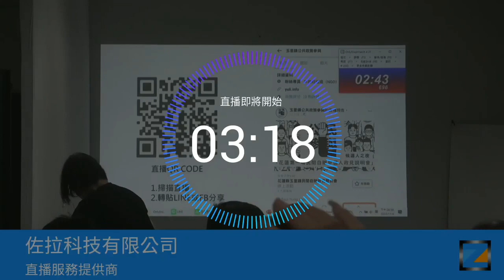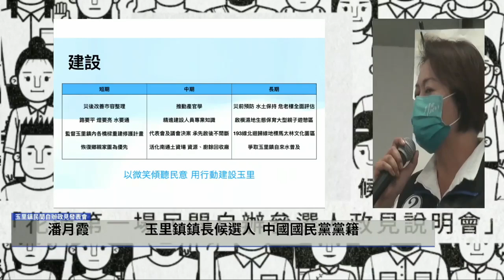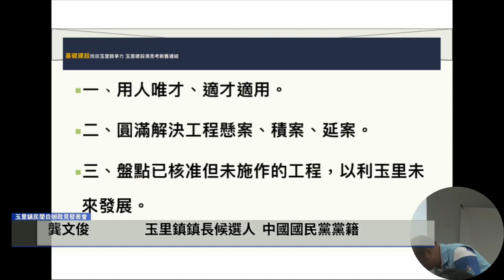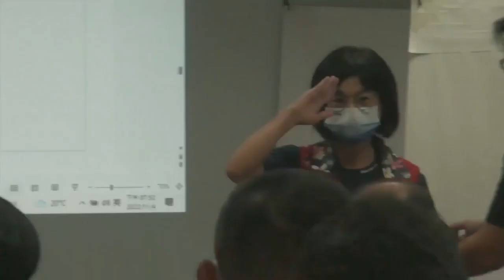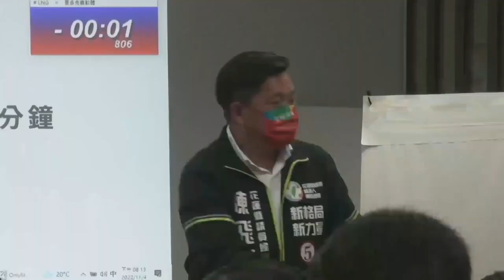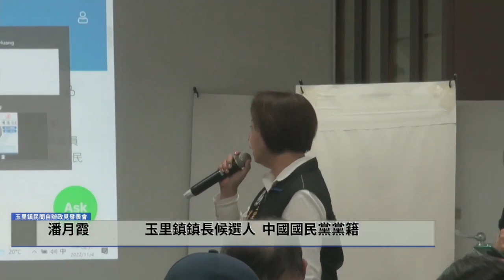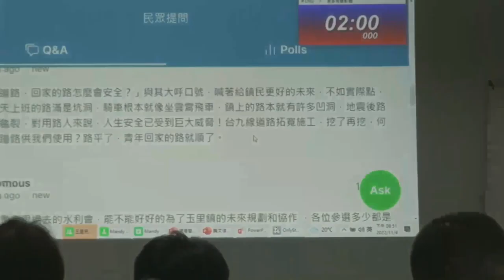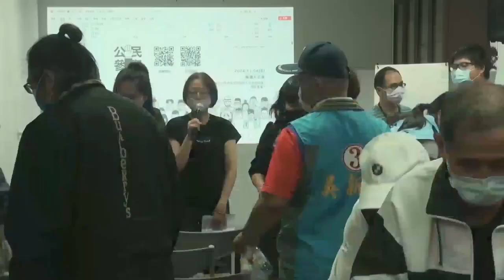2022年中華民國臺灣花蓮縣玉里鎮民間自辦政見發表會錄影回放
玉里鎮的民間人士辦理的首次政策發表會。邀請鎮長候選人龔文俊和潘月霞，以及其他縣議員候選人和鎮民代表候選人，對民眾發表政見，作出承諾，作為未來當選後施政的參考資料。逐字稿：